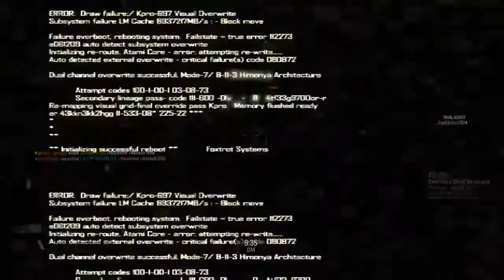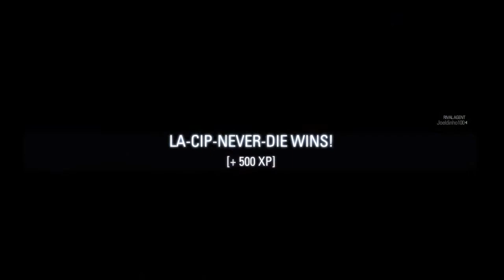Blacklight: Retribution (PS4)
Being the best in the world